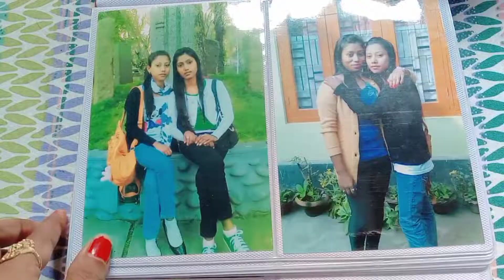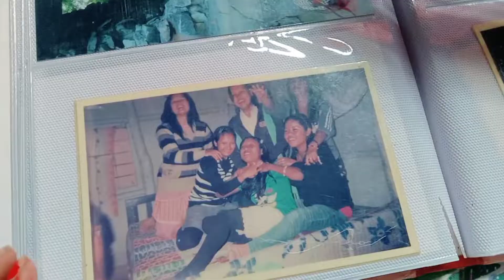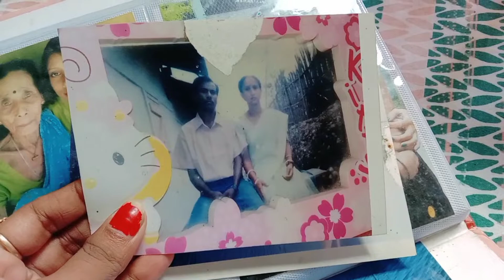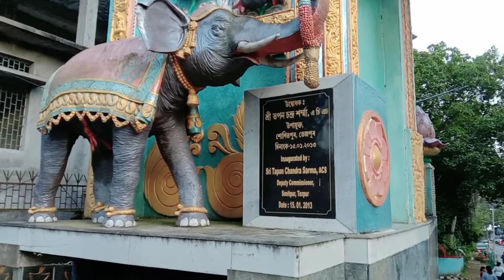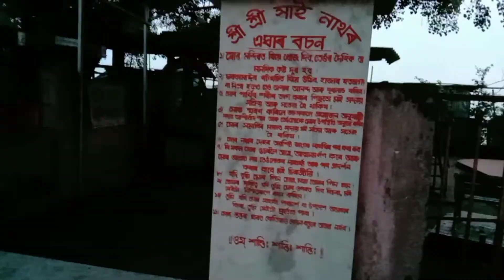Visiting Oldest Stone Curving Ganesh ghat mandir🙏//Ek baar jarur aaiyega hamaare Assam Tezpur meh❤️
Hello Everyone. i hope ki ap sab ache h !!!